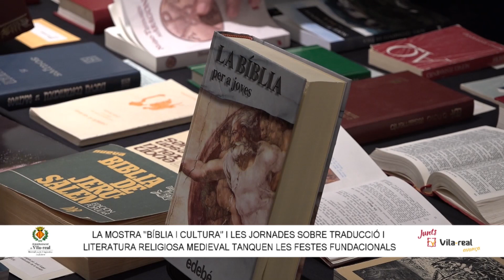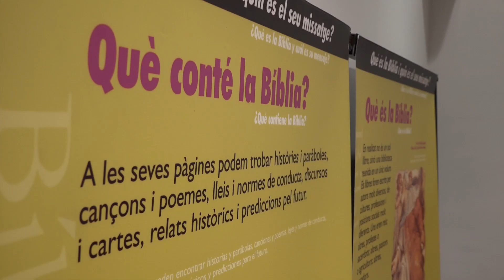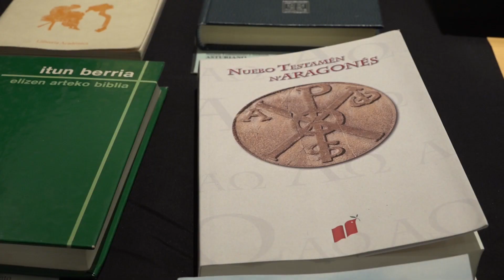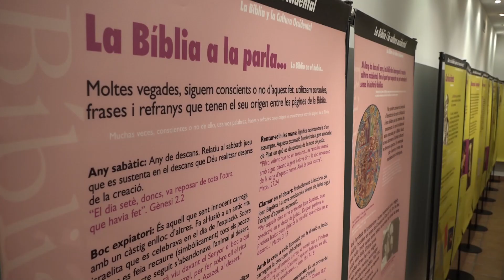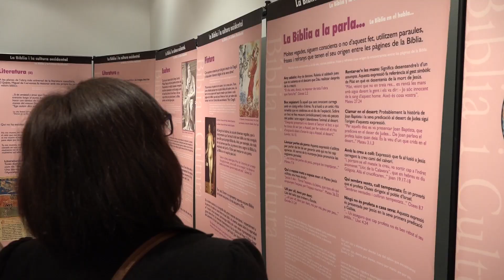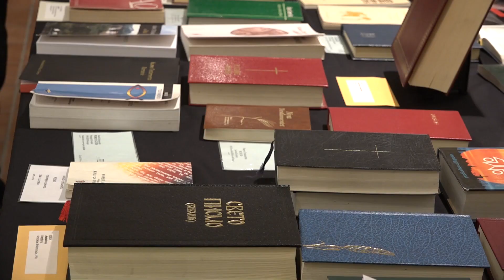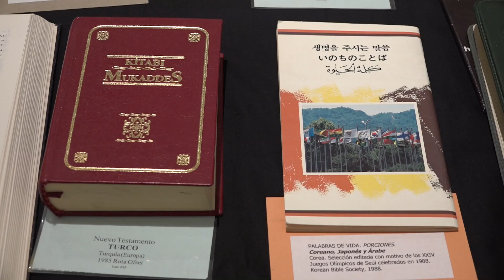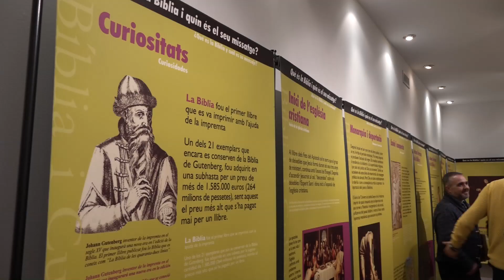La mostra "Bíblia i cultura" i les jornades sobre traducció tanquen les festes fundacionals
La Casa de Polo ha exposat la mostra "Bíblia i cultura", un recorregut a través de 33 panells per la història del llibre de llibres, les diferents adaptacions, traduccions i curiositats al voltant del text sagrat. La mostra forma part de les Jornades sobre traducció i literatura medieval.

La Casa de Polo ha expuesto la muestra "Biblia y cultura", un recorrido a través de 33 paneles por la historia del 'libro de libros', las diferentes adaptaciones, traducciones y curiosidades alrededor del texto sagrado. La muestra forma parte de las Jornadas sobre traducción y literatura medieval.